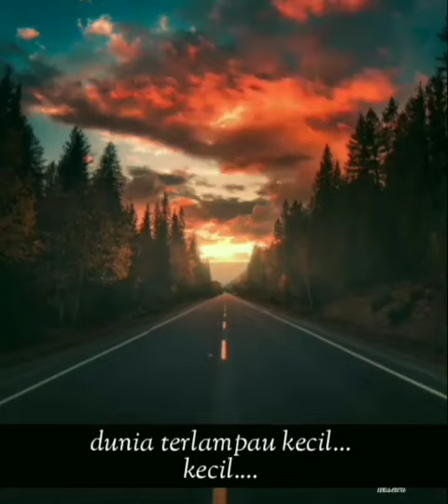Tanda Cinta Allah(Ustadz Adi Hidayat)islami